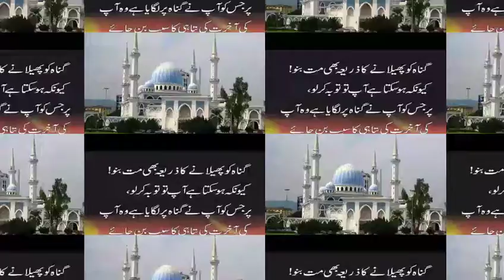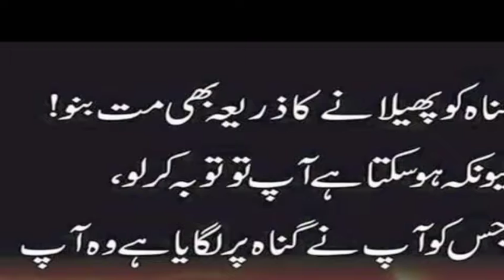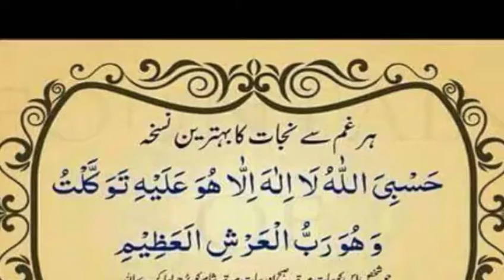Islami tareekh-5, By Qari Jameel Ahmad SB Qadri (m.u Alig) GarhiDaulat Distt Shamli (u.p)India